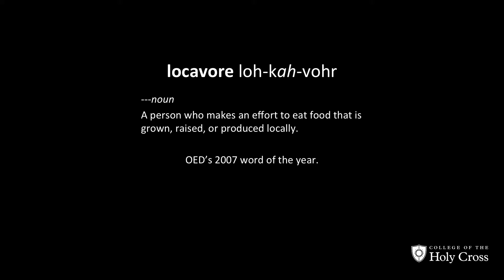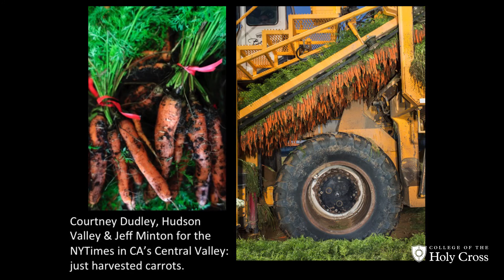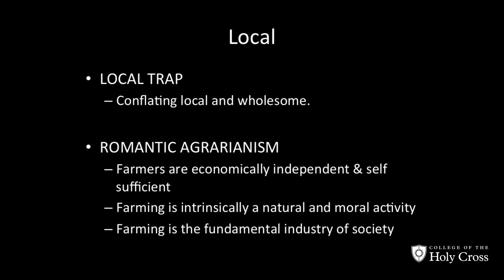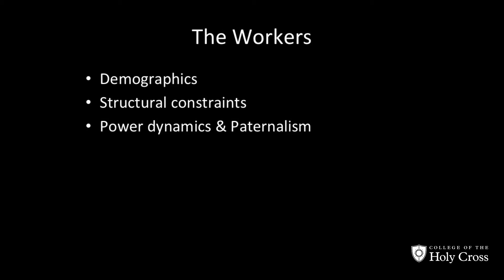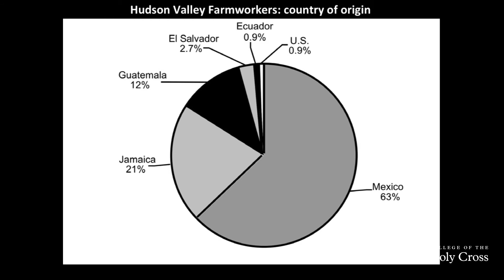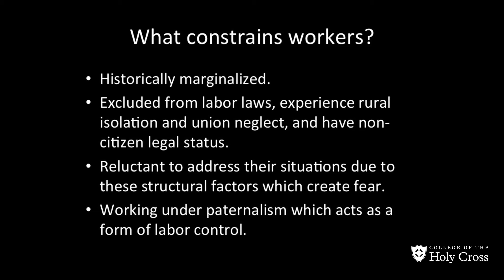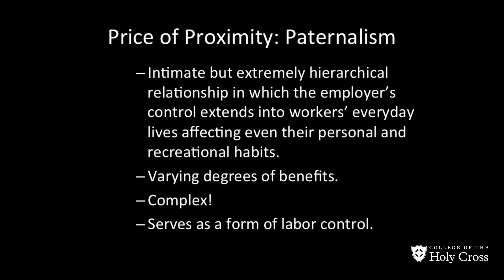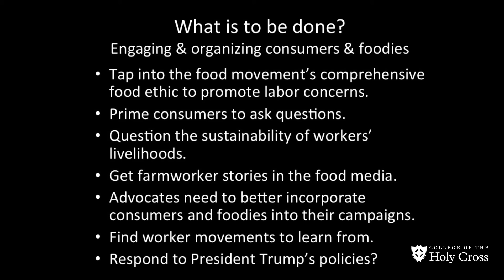Labor and the Locavore author Margaret Gray on those "Forgotten by the Food Movement"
Margaret Gray, associate professor of political science at Adelphi University, gives a talk about farmworker rights "Forgotten by the Food Movement?" at the College of the Holy Cross, February 2, 2017. Gray is author of "Labor and the Locavore: The Making of a Comprehensive Food Ethic" (University of California Press, 2013).

Her talk was presented by the Rev. Michael C. McFarland, S.J. Center for Religion, Ethics and Culture.